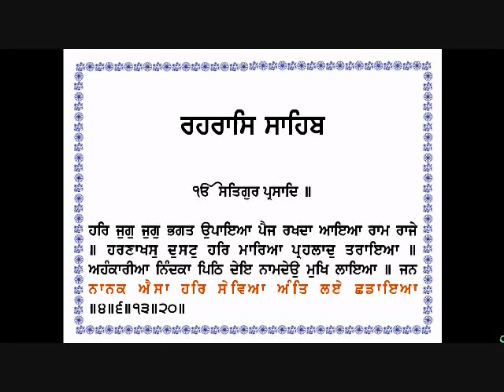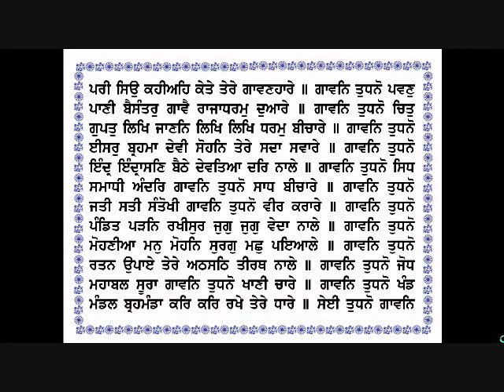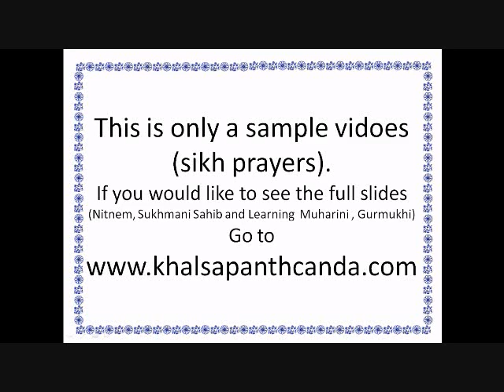Rahraas Sahib(Gurmukhi) By Dr Varinder Singh Gill Damdami Taksal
Rahraas Sahib By Dr Varinder Singh Gill (damdami taksal) From sikhism holy granth nitnem sikh prayers If you would like to view the whole rahraas sahib go thanks